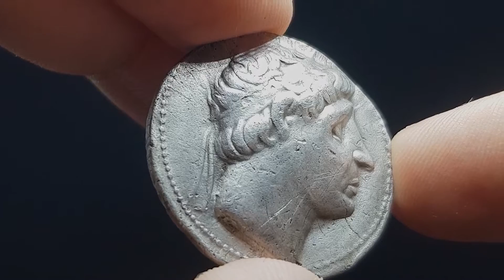Tetradrachm of Antiochus I Soter (Minted 281-261 BC)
This coin was minted in Seleucia on the Tigris during the reign of king Antiochus I (281-261 BC).
Struck in very high relief on a wide flan, this tetradrachm lets us see in great detail an extraordinary king of our ancient past.
On the obverse we can see a detailed portrait of Antiochus with his royal diadem. The reverse shows us a great depiction of Apollo seated on an omphalos, holding a bow and an arrow.

SC 379.5a; HGC 9, 128g.
Diameter: 29 mm.

Music: Blake Ewing - Across the Sea (Philip G Anderson Rework)